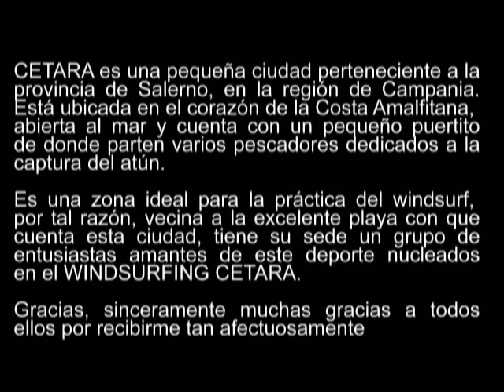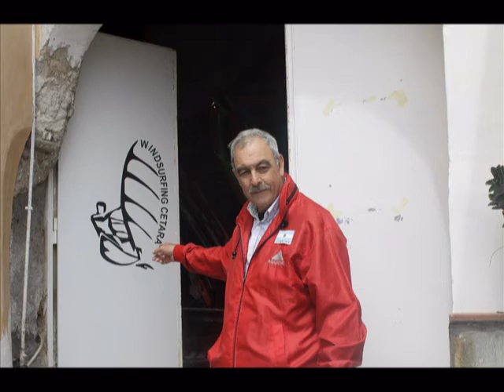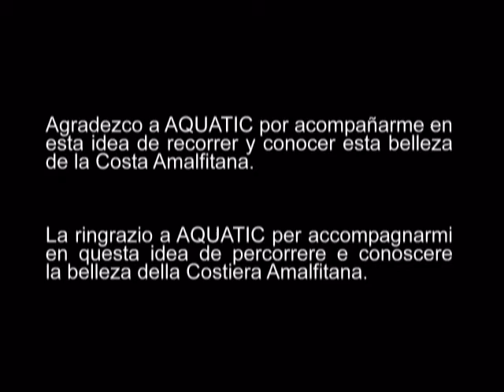CONOCIENDO CETARA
WINDSURF EN CETARA